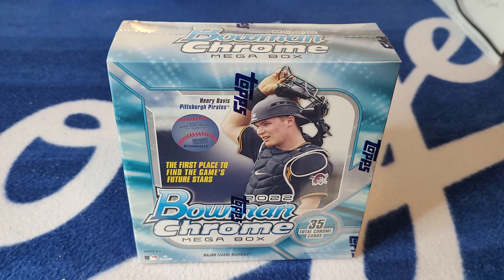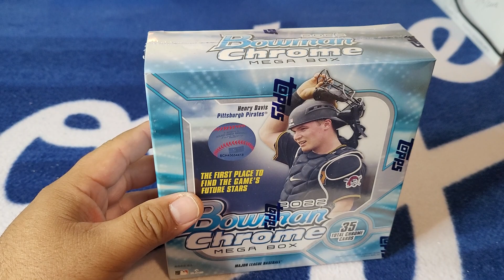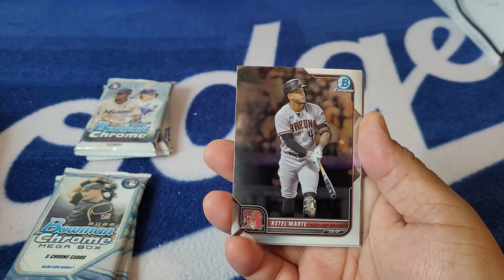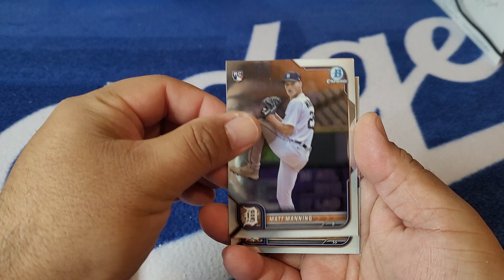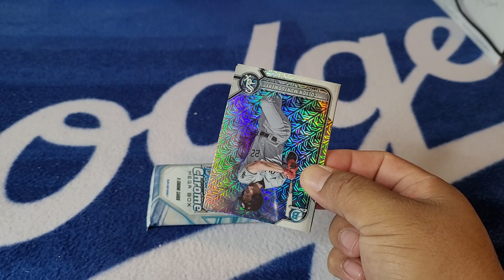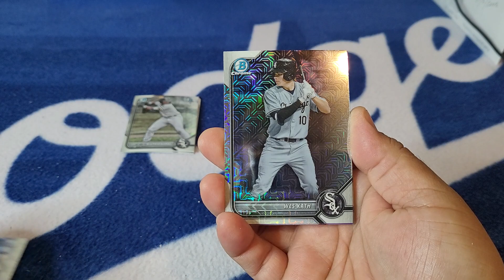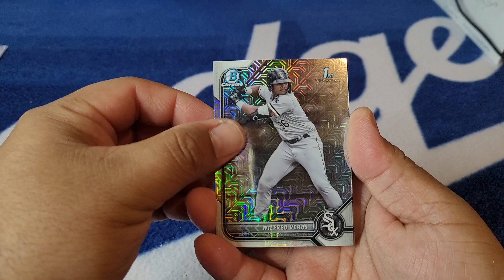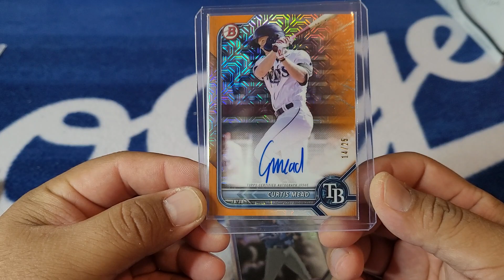Bowman Chrome Mega Box Rip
🔥🔥Big Auto Hit!!🔥🔥